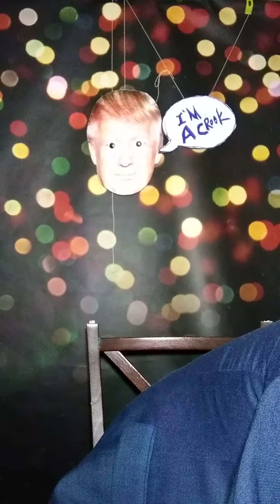Fake Roger Stone is let off the hook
roger stone goes free